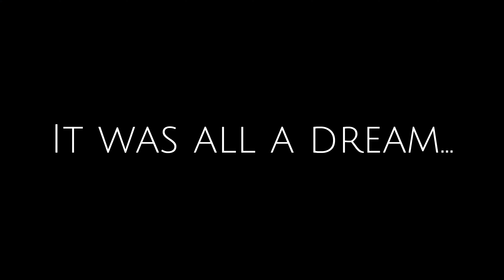Exploring The Cabot Trail...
A little short made with the Samsung Galaxy Z Fold 6.